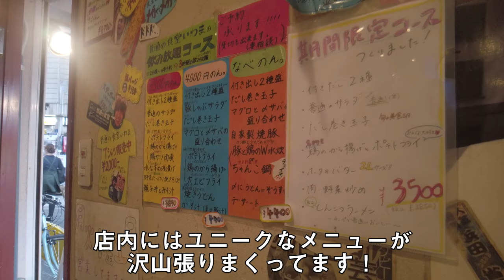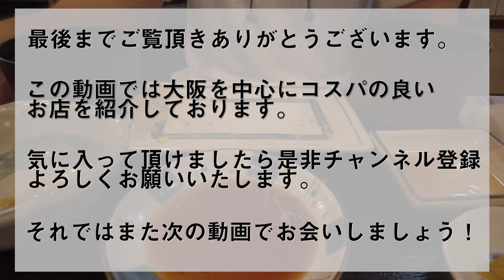大食御用達 | 普通じゃ無いけど ”普通の食堂 いわま”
道具屋筋近くの有名店「普通の食堂 いわま」
味、バランス、コスパ最強のお店です！
特にランチ時は混雑しますがお勧めです！

普通の食堂 いわま
大阪市中央区難波千日前9-12